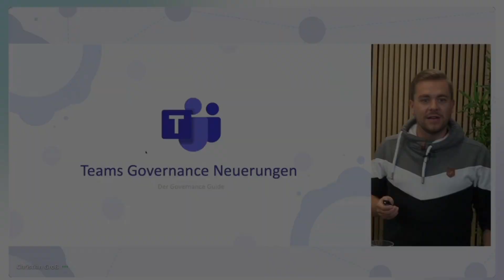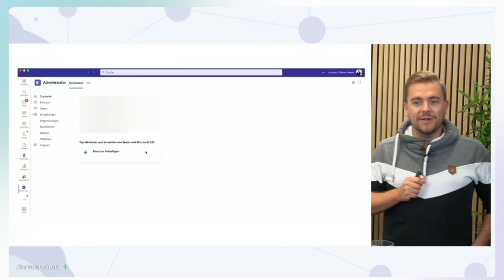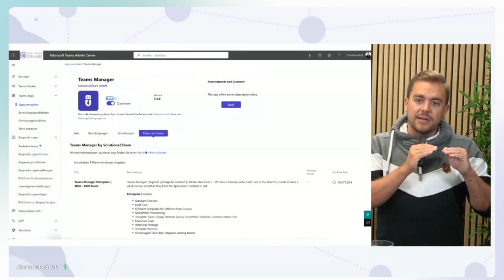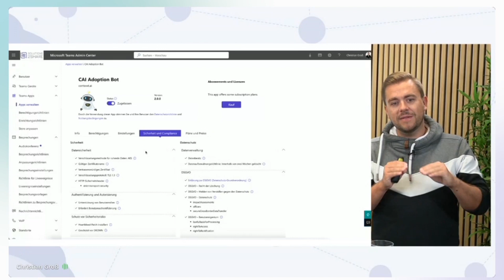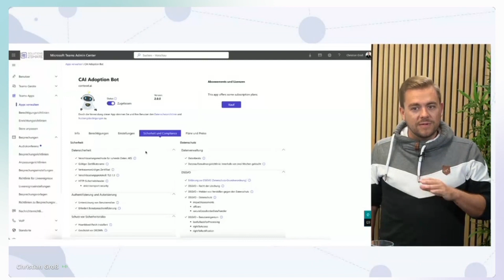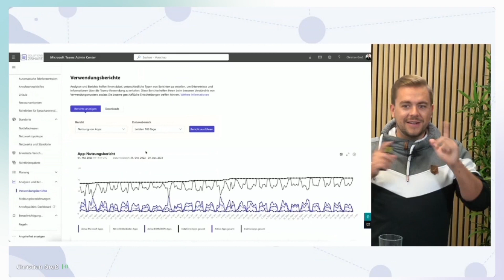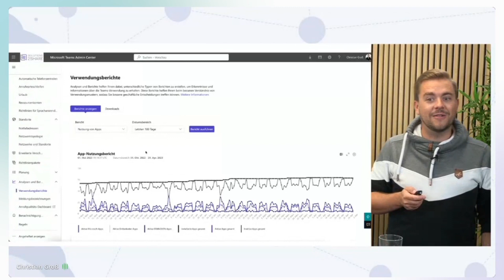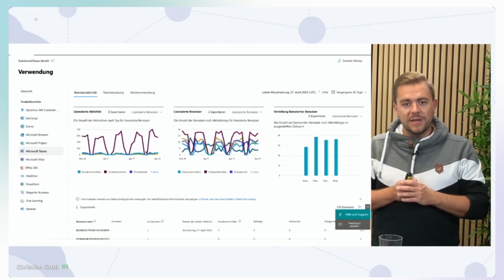Teams Governance Neuerungen | Christian Groß | M365 Summit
Aufzeichnung von der Live Session der M365 Summit "Teams Governance Neuerungen" von Christian Groß.

Inhalt:

In diesem Vortrag geht es um die neuesten Entwicklungen im Bereich der Teams Governance. Microsoft Teams ist eine der beliebtesten Plattformen für die Zusammenarbeit in Unternehmen und Organisationen. Um jedoch eine effektive Zusammenarbeit zu gewährleisten und gleichzeitig die Sicherheit und Compliance zu gewährleisten, ist eine solide Governance-Strategie unerlässlich.

In diesem Vortrag werden wir uns mit den neuesten Funktionen und Änderungen in Teams Governance befassen. Wir werden diskutieren, wie Teams-Administratoren die verschiedenen Einstellungen und Optionen nutzen können, um die Zusammenarbeit zu optimieren und gleichzeitig die Sicherheit und Compliance aufrechtzuerhalten. Wir werden uns auch mit bewährten Methoden und Best Practices für die Teams Governance befassen, um sicherzustellen, dass Ihre Organisation das Beste aus Microsoft Teams herausholt.

In diesem Vortrag werden folgende Themen behandelt:

Überblick über Teams Governance
Neue Funktionen und Änderungen in Teams Governance
Best Practices für die Teams Governance
Tipps zur Optimierung der Zusammenarbeit in Teams
Sicherheit und Compliance in Teams

Dieser Vortrag richtet sich an Teams-Administratoren und IT-Profis, die für die Verwaltung und Optimierung der Zusammenarbeit in Microsoft Teams verantwortlich sind.